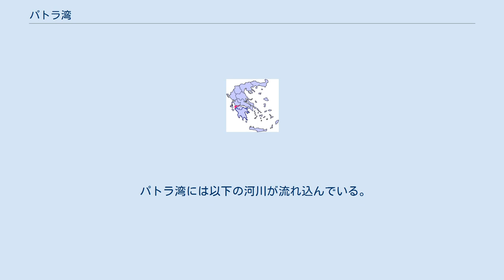パトラ湾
パトラ湾（紫）の位置 パトラ湾の衛星写真（1994年3月） アハイア県から見たパトラ湾。
アイトーリアの山並みが見える。
 パトラ湾（ギリシア語: Πατραϊκός Κόλπος, Patraikós Kólpos）は、イオニア海の一部をなすギリシャの湾。
パトライコス湾とも呼ばれる。
コリンティアコス湾の入り口となるリオン海峡が東辺を画し、その近くのリオ岬とアンティリオのあいだにはリオン・アンティリオン橋がかけられている。
パトラ湾の西の境界は、オクセイア島とアラクソス岬を結ぶ線である。
北はギリシャ本土のエトリア＝アカルナニア県、南はペロポネソス半島のアハイア県となっている。
全長は40から50キロメートル、幅は10から20キロメートル、面積は350から400平方キロメートルである。
 パトラ湾の南東に位置するパトラスが唯一の主要港である。
パトラスからはケファロニア島やイタリアのアンコーナ、ブリンディシにフェリーが出航している。
北岸のメソロンギにも港がある。
湾の南岸や東岸、北岸に複数のビーチがある。
東部のリオとアンティリオを結ぶ船便は、リオン・アンティリオン橋の交通を補う存在となっている。
豊かな漁場でもある。
 歴史上、パトラ湾では1499年のゾンキオの海戦、1500年のモドンの海戦、1571年のレパントの海戦、1772年のパトラスの海戦の4度にわたって主要な海戦が行われてきた。
このうち最も規模が大きかったものはレパントの海戦であるが、レパント自体はより東方のコリンティアコス湾岸にある。
 パトラ湾には以下の河川が流れ込んでいる。